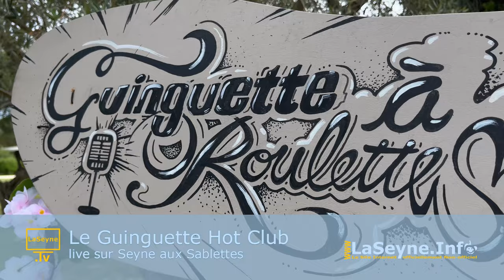Le Guinguette Hot Club live sur Seyne aux Sablettes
... Le Guinguette Hot Club live sur Seyne aux Sablettes ... en savoir plus